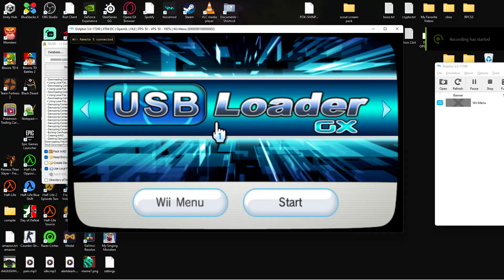Skylanders Trap Team themed USB Loader GX Wii WAD - Includes Download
This is a reskin of a reskin of a Savegame Manager GX WAD that was a reskin of the Toy Story USB Loader wad.

You can install this using a WAD Manager like WiiMod Lite and Yet Another Wad Manager.

This forwards to: SD:/usbloader_gx/boot.dol

If the link doesn't work, tell me and I will get a new link.